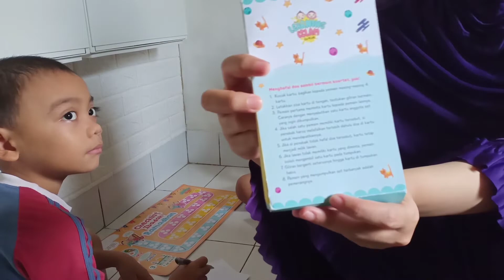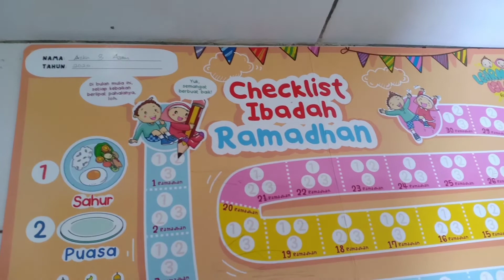KEGIATAN MENYAMBUT RAMADHAN UNTUK ANAK || KIDS KALENDER FUN RAMADHAN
Bismillahirrohmanirrohiim

Kertas Kalender Ramadhannya didapat dari buku "Learning Islam for Kids"

Berbagi tips yang bisa bikin anak fun selama ramadhan divideo kali ini

TERIMAKASIHHH